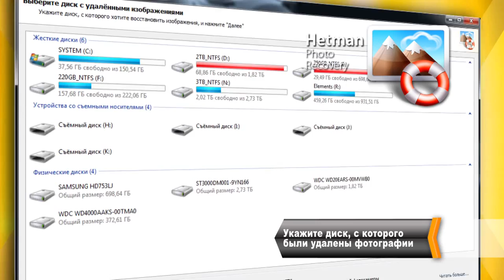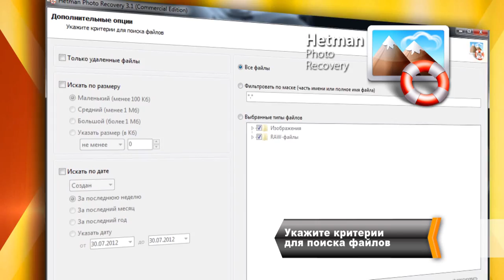Восстановление ⚕️ удаленных фотографий в 2021 программой Hetman Photo Recovery 💥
👍 Восстановление удаленных фотографий программой для Windows 10, 8, 7, Vista, Server, XP! Не знаете можно ли восстановить фотографии с карты памяти? Задаетесь вопросом, как восстановить фотографии, утерянные после форматирования диска?

Установите и бесплатно опробуйте Hetman Photo Recovery с Программа восстановит удалённые фотографии в пошаговой и доступной для любого пользователя манере. Утилита позволяет проанализировать носитель информации и убедиться в возможности восстановления необходимых фотографий в бесплатной версии.

Содержание:
00:00 - Вступление
0:10 - О программе Hetman Photo Recovery
1:16 - Сохранение восстановленных файлов

Программа будет полезна:
• Для восстановления фотографий удалённых по ошибке с памяти цифровой камеры, смартфона, планшета или USB плеера;
• Для восстановления фотографий утерянных после очистки «Корзины» Windows или удаленных без использования «Корзины»;
• Для открытия доступа к фотографиям, заблокированным вредоносным ПО («вирусом»);
• Для возвращения файлов удаленных программой антивирусом во время «лечения»;
• Для возвращения цифровых изображений утерянных в результате сбоя файловой системы, удаления таблицы разделов или повреждения диска;
• Для восстановления фотографий после форматирования диска, изменения файловой системы с FAT на NTFS (и на оборот) или удаления разделов;

Типы файлов:
• Восстанавливает цифровые изображения в JPEG, PSD, TIFF, PNG форматах файлов.
• Восстанавливает CR2, CRW, RAW, TIFF, TIF, NEF, PEF, X3F форматы фотографий, используемые профессиональными фотографами в зеркальных фотокамерах.

Восстанавливает удаленные фотографии с:
• Карт памяти SD, SDHC, SDXC, MiniSD, MicroSD (TransFlash), Compact Flash, Memory Stick, Memory Stick Pro, Duo, Micro (M2), MMC, и др.;
• Жестких и внешних дисков (HDD, SSD, SSHD) не зависимо от размера и производителя;
• USB флешек Transcend, Kingston, SanDisk, Prestigio, Pretec, Canyon, A-DATA, Kingmax, PQI, Silicon Power, Corsair, TakeMS, Apacer;
• Внутренняя память цифровых устройств.

Похожие ролики: ВосстановлениеУдаленныхФотографий, ПрограммаВосстановлениеИзображений, ВосстановлениеФотоHDD, ВосстановлениеФотоФорматирвоание.